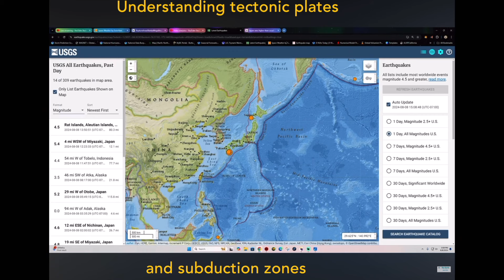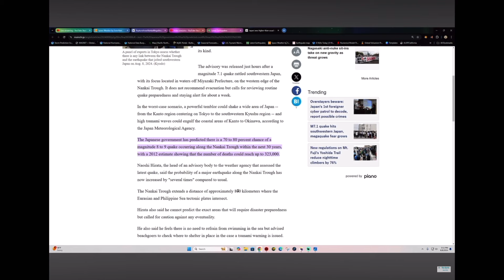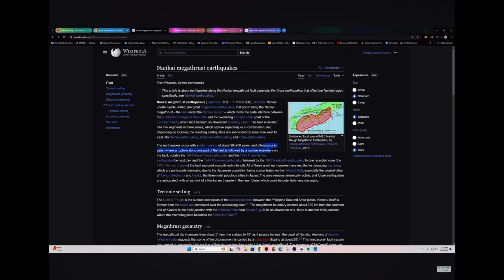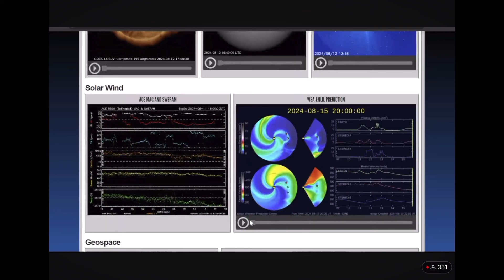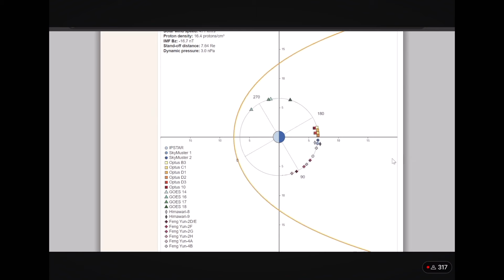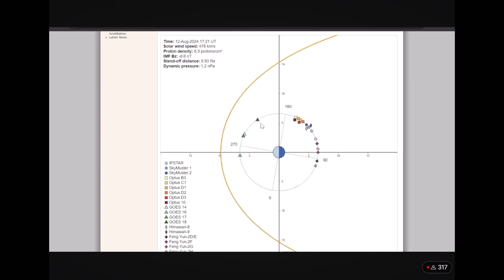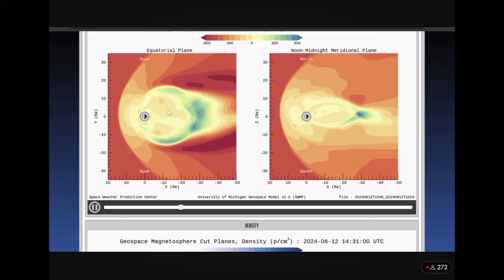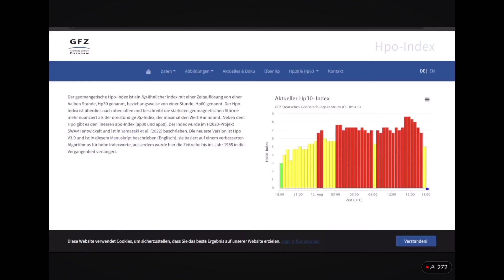ShiftWatch 240812 SE dimensional experience, alarm sun activity, Light forms, recent G-Level storms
ShiftWatch 240812 SE dimensional experiences, alarming sun activity, Light forms, recent G-Level storms

Starbuck’s Mystery School presents: ShiftWatch with Starbuck

Neo Dreams, The Big Let Down

240812 Special Edition - Episode 20

ShiftWatch
A recap of current multidimensional conditions

2:08 News
Miguel, Stefania and I had a chance to share experiences together about Mt Shasta and other instances that began back in 2019 and escalating ever since.

10:01 Space Weather Effects
Here is an update from The Earthmaster reviewing the current elevated nature of the seismic activity that’s growing and sharing an illustration of the planet’s tectonic plates for us to understand.

14:30 Vibration matching
This was sent my way a few days ago and although a few have commented with “ that’s AI” - I wouldn’t rule out different Light energies interacting with us given my own experiences that were photographed.

15:38 P.S.
Because of the cosmic activity affecting our planet and its unusual spiking recently, I feel it’s important to educate others on these physical aspects of the Earth shifting. I’ve included a clip from another Space Weather monitoring site - this one: Wages World. Here he is going over the readings from this storm we are currently seeing and I like his use of all of the tools available to us, explaining this new space weather territory we find ourselves in.